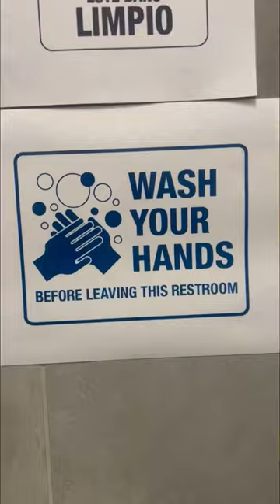School 🏫📚 minivlog englishclass shorts